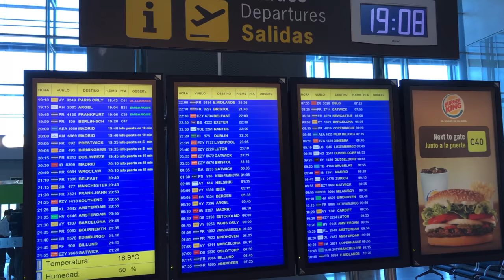TORREVIEJA BOULEVARD - COSTA BLANCA - SHORT TOUR - TRAVEL GUIDE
Torrevieja Travel Guide - Spain, Costa Blanca South
Torrevieja sits approximately 30 miles south of Alicante Torrevieja was originally a fishing and salt mining village. It sits between the sea and two large salt lakes (Las Salinas), which give Torrevieja a healthy microclimate. Torrevieja also receives over 300 days of sunshine every year.

Torrevieja  Valencian: Torrevella is a seaside city and municipality located on the Costa Blanca in the province of Alicante, in south-eastern Spain.

Torrevieja lies about 50 kilometres south of the city of Alicante and has a population of 105,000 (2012). Torrevieja was originally a salt-mining and fishing village as it is located between the sea and two large salt lakes (Las Salinas), which give Torrevieja a healthy microclimate.

In recent years the local economy has hugely expanded due to the tourist industry. This includes both a strong contingent of British, Irish, Germans and Scandinavians, many of whom live there all the year round, and Spanish people who have a second home in the city. By 2004, Torrevieja had the largest number of British residents of all the Spanish municipalities (approx. 7,180) The high number of British expatriates has led to Torrevieja being nicknamed as 'the costa del Yorkshire' by some holidaymakers, often surprised that many British residents prefer imported cheap mass-produced bread from England such as Warburtons and Hovis.

Since 2001, the city's authorities, along with Random House's Spanish subsidiary, Plaza & Janés, award Spain's second most important annual literary award, the Premio de Novela Ciudad de Torrevieja, and its poetry correlative, Premio de Poesía Ciudad de Torrevieja.
What to do in Torrevieja Spain, sightseeing Torrevieja.
What to do in Torrevieja
What to see in Torrevieja
What to eat in Torrevieja?
What is the best pizza in Torrevieja
What are the best things to do in Torrevieja
What to do in Torrevieja if you have 1 day
What to do in Torrevieja on a city-break
What to do in Torrevieja for 1 weekend
Where to eat in Torrevieja
Where to stay in Torrevieja
Where can I find the best street food in Torrevieja
What do you need to know about Torrevieja before visiting
What experiences should you have in Torrevieja

Dique de Levante Breakwater
Las Salinas de Torrevieja
La Mata Beach
Parque de Las Naciones
Aquapark Flamingo
Iglesia de La Inmaculada Concepcion
Museos flotantes Delfin S-61 y Albatros III
Punta Prima Beach
Estatua de la Bella Lola
Habaneras Shopping Center